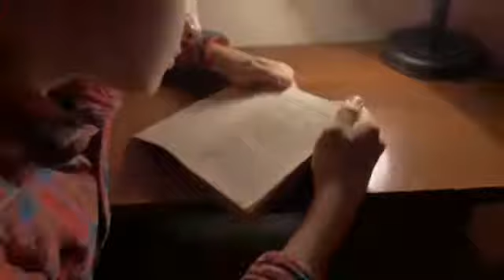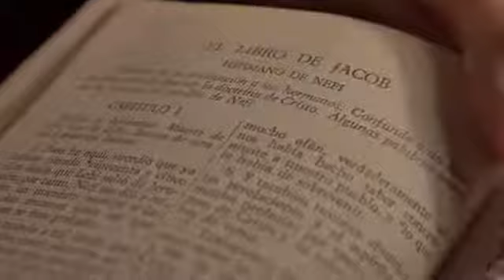Élder Juan A Uceda como inicio su conversión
Mensaje de la Iglesia de Jesucristo de los Santos de los Últimos Días